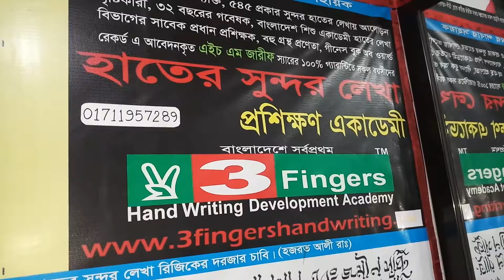189. ✌3 Fingers Handwriting Development Academy School How to Learn Nice Cursive Training Method Sys